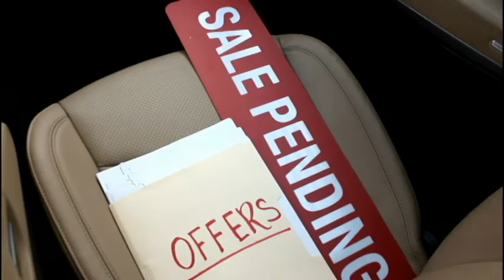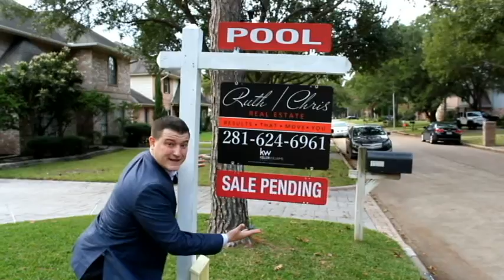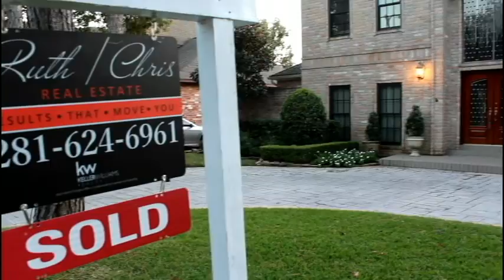The Dancing Realtor Performs "Sorry" ft Chris Glapa with the Ruth/Chris Real Estate Team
Ruth/Chris Real Estate delivered yet again, with a record home sale in Katy!  Chris Glapa wanted to celebrate this success by shooting a celebratory music video at the home.  Ruth/Chris Real Estate always delivers the "Results That Move You" for homeowners in the Greater West Houston Area by marketing their properties for sale through innovative technology, and creative strategies and ideas!
Song originally performed by Justin Bieber and Def Jam Recordings.